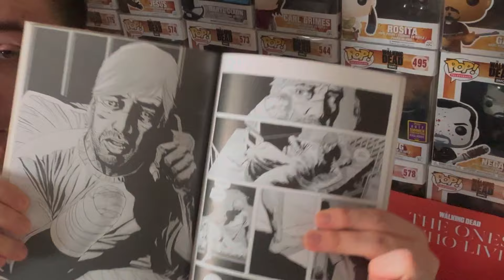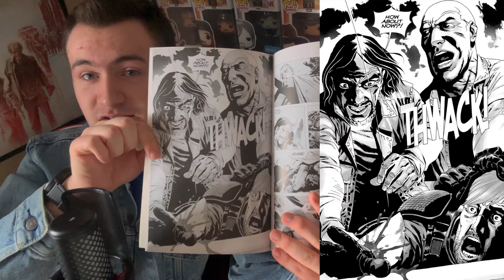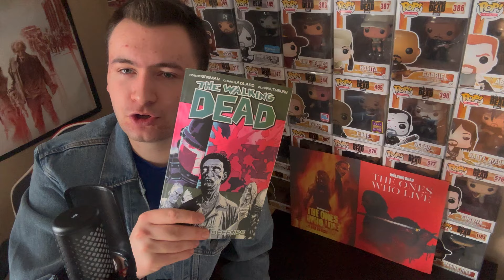The Walking Dead: The Ones Who Live - Rick Losing His Hand EXPLAINED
If you like what you see here and you want to see more, make sure to subscribe If you want to message me about upcoming content or just to chat about our favourite pieces of entertainment my social things are down below. There is also a Dan’s Reviews official server on Discord where you can come and chat with the community so if you’re interested, be sure to check that out as well!

Dansthewalkingdeadreviews: (instagram)